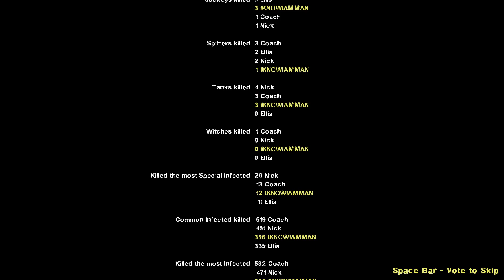Left 4 Dead 2 - 🏭Left In Prypiat🏭 (No Commentary)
This Map from 2016 and I played in 2021 🎮
Map Created By [𝗕𝘂𝗟𝗟𝗲𝗧] 𝗦𝗮𝗰𝗿𝗶𝗣𝗮𝗻!

Download this big one-map campaign inspired by the Jupiter factory seen in the PC game "STALKER Call Of Prypiat".
It has everything a survivor needs to enjoy a rainy day with his friends:
- scavenge for loot (1st part of the map)
- semi-random loot for replayability (1st part of the map)
- indoor/outdoor exploration
- infinite horde
- finale + evacuation

Important information:
- I recommend playing with Game Instructor "On" for your 1st playthrough
- this map was done from scratch by only one guy (yours truly) with the default assets from the SDK (except for 2 custom textures). Please keep it in mind while playing :-)

You can also find the map on the Steam Workshop

Have fun, SacriPan! (the creator)

Model: HP Laptop 15-bs0xx
OS: Microsoft Windows 10 Home Single Language (64-bit)
Processor: Intel® Core™ i5-7200U CPU @ 2.50GHz
Memory: 8 GB Ram
Graphics: AMD Radeon R5 M330
Storage: KINGSTON SA400S37240G